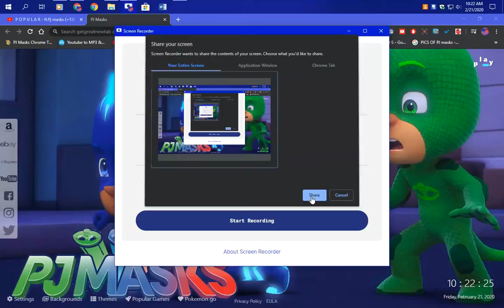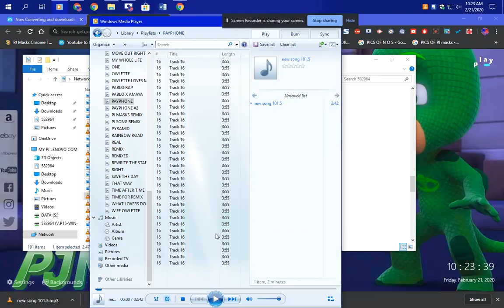Jammin 101.5 SCREEN RECORDED ON THIS DAY AGAIN 2/21/2020 ON MY PJ LENOVO COMPUTER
ANOTHER VIDEO I DID ON MY PJ LENOVO COMPUTER WATCH HOW TO CONVERT A YOUTUBE VIDEO AS MP3 AND DOWNLOADING IT TO YOUR COMPUTER